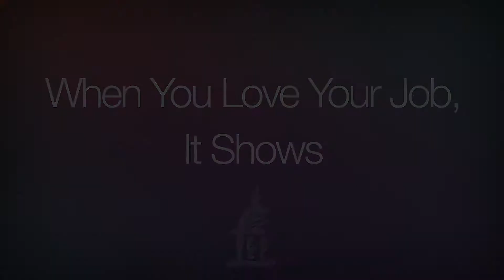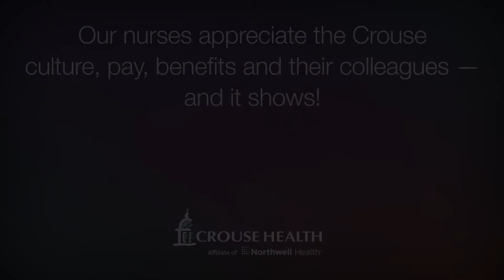Meet Crouse RN Keith O’Dwyer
From working in the Emergency Room to his new role as a clinical educator, Keith feels as though he’s developed a family here at Crouse. Find a nursing job you’ll love by visiting